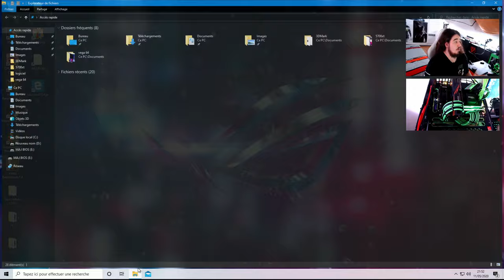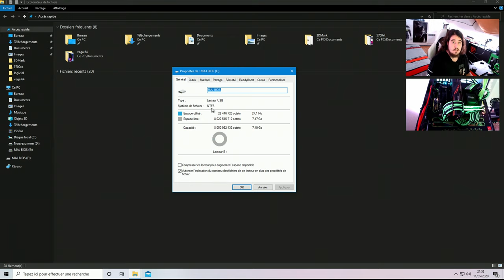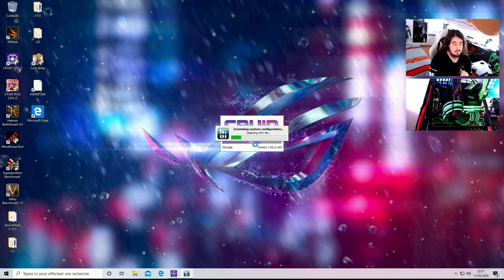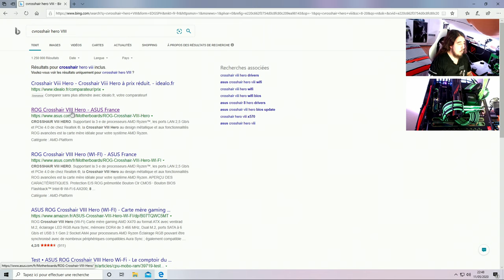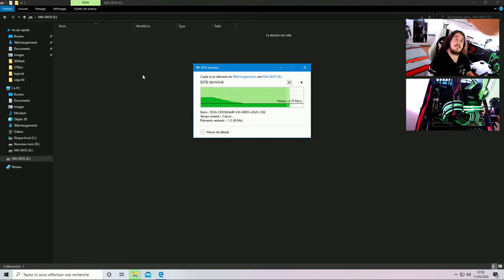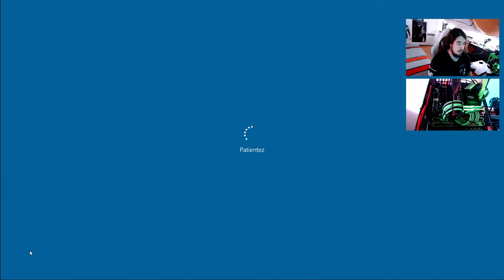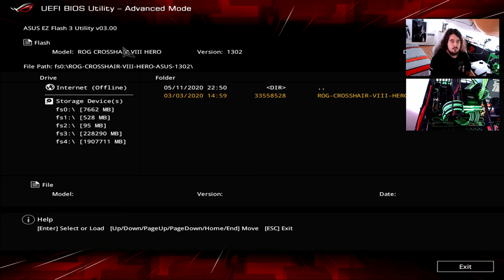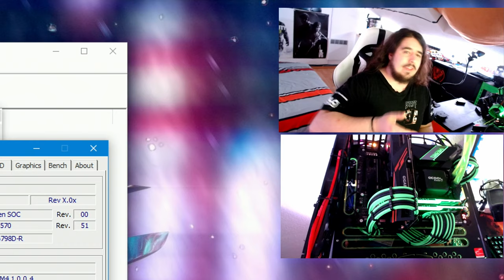TUTO | Comment mettre à jour son BIOS | ASUS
Ma Config de Test :

♦ Processeur 3950x

♦ Carte Mère X570 Crosshair Dark Hero VIII

♦ Refroidissement CPU

♦ Ventilateur Vardar Furious

♦ Rallonge de Cable

LEXIQUE

Clear CMOS : Le CMOS (Complementary Metal-Oxide-Semiconductor) est une petite quantité de mémoire sur une carte mère qui stocke les paramètres du BIOS (Basic Input/Output System).
Le BIOS est le logiciel stocké sur la puce de mémoire sur la carte mère. Il indique à l’ordinateur comment effectuer un certain nombre de fonctions de base, comme le démarrage et la commande du clavier.
Le BIOS est également utilisé pour identifier et configurer le matériel de l’ordinateur.
En l’absence de problèmes de démarrage ou de non-affichage, la suppression du CMOS peut permettre de récupérer les cartes car cela rétablit les paramètres par défaut du BIOS.

Bios UEFI : Tout comme le BIOS, l’UEFI (Unified Extensible Firmware Interface) est stocké dans une mémoire flash située sur la carte mère de l’ordinateur. Mais les ressemblances s’arrêtent là : le firmware UEFI est beaucoup plus puissant que son ancêtre. Il fonctionne totalement différemment et apporte des fonctionnalités indispensables pour les PC modernes !

Puis bon tu oublies pas de me suivre non plus hey ho ! C'est par ici que ça se passe !